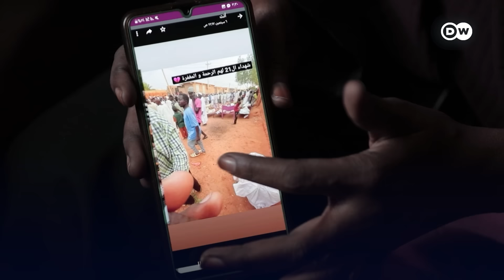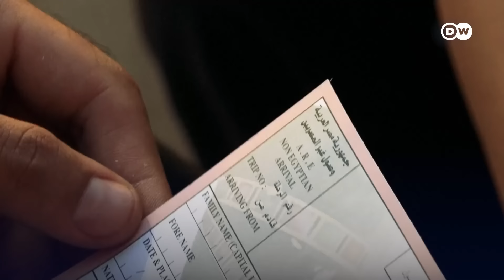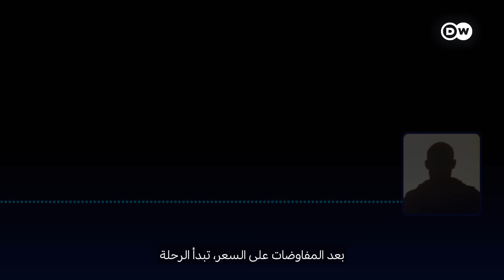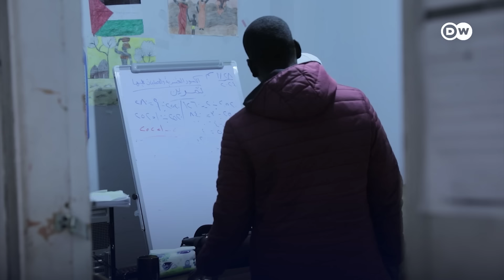تحقيق.. كيف تفر الأسر السودانية من الحرب إلى مصر ؟ | الأخبار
نرصد عبر لقاءات حصرية مع شهود عيان، وضحايا، ومهربين مسارات التهريب من السودان إلى مصر. كيف ولماذا يُضطر السودانيون إلى عبور طريق الجحيم؟